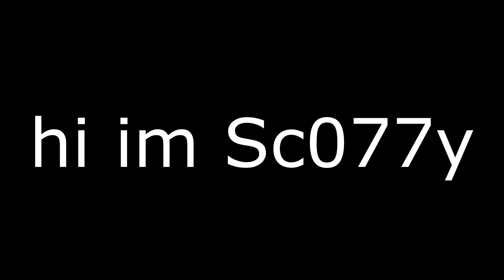Raze has a dirty little secret....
These kids need a good floggin!